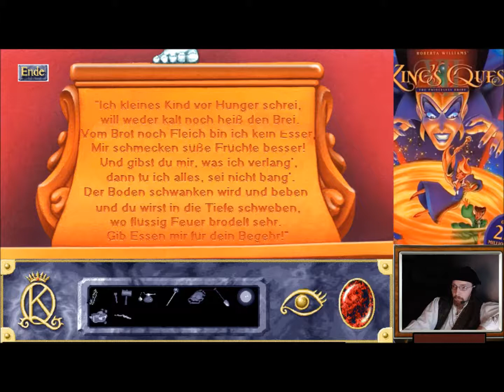̶ ̶̶k̶̶i̶̶n̶̶g̶'̶s̶̶ ̶ BUG's Quest VII [13] - Du stinkst wie ein Kettenhund..! - (stream)